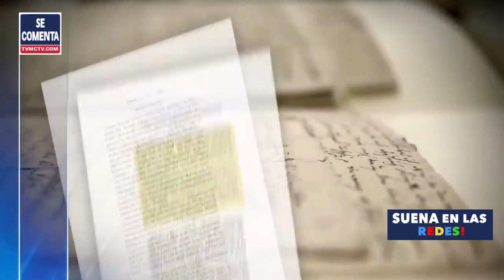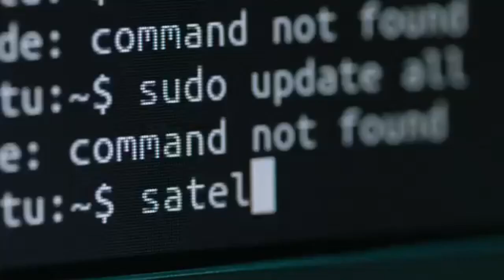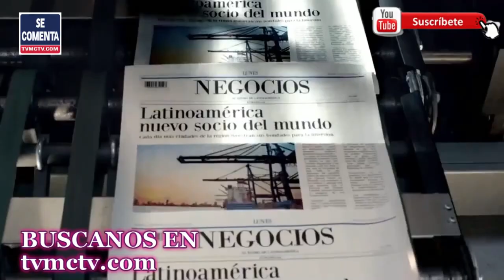📻 LA VIOLENCIA NO PARA EN REPUBLICA DOMINICANA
La República Dominicana es un país con una larga historia de violencia. Desde el asesinato de líderes políticos hasta la violencia doméstica, la violencia en República Dominicana es un problema que ha estado presente durante muchos años.

Sin embargo, a pesar de los esfuerzos de la comunidad internacional para abordar esta situación, muchos casos de violencia quedan impunes.

Director General: Bolivar Balcacer
Centro de Prensa: Personal EcoNews Agency
Investigador Asociado: CUPE
Voz: B Balcacer

Un abrazo!